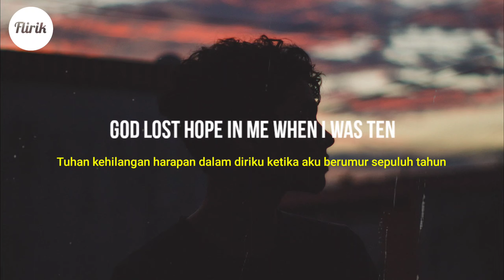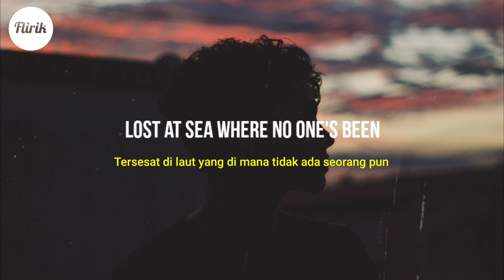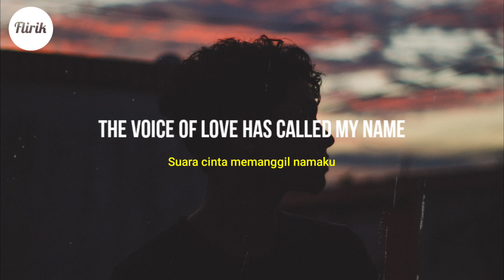How To Live - yaeow, powfu, Sarcastic Sounds (Lyrics dan Terjemahan)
▶️ Judul       : How To Live
🎤 Penyanyi : yaeow, powfu, Sarcastic Sounds

Mohon maaf apabila terdapat salah kata pada lirik dan terjemahan.

🎤 Lirik:

I'm sorry mom and dad
For being such a mess
I really try my best to work it out

How to live when the sun goes down
How to live when the moon won't come
How to drive in the front seat
Oh, I wish I knew how to live my life

Ooh-oh-ooh, ooh-oh-ooh-ooh
Ooh-oh-ooh, ooh-oh-ooh-ooh

Ayy, ayy
Wonder why the sky's so dark
Tryna find light but I see no stars
I'm
Lost in the wind like crows
Footprints gone 'cause I walk too slow
God lost hope in me when I was ten
When you're not smart, it's hard making friends
2016, I ran from my home
Try my best to find a good road
Ayy, yeah

Ooh-oh-ooh, ooh-oh-ooh-ooh
Ooh-oh-ooh, ooh-oh-ooh-ooh
Ooh-oh-ooh, ooh-oh-ooh-ooh
Ooh-oh-ooh, ooh-oh-ooh-ooh

where no one's been
The whole world's grey, I'm blinded by sin
A glimpse of sun, I'll hiss my chest
My heart of stone becoming flesh
A world of green has no more strain
The voice of love has called my name